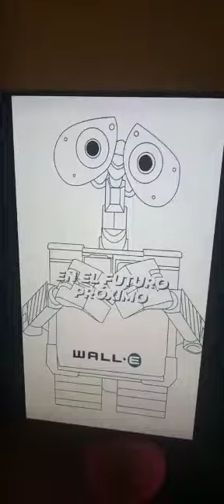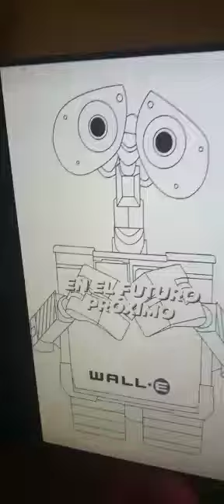El Robot se llama Wall-E (En El Futuro Próximo)